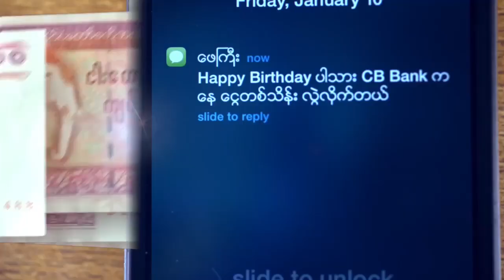အယ္နီညိဳအတြက္ ဘာေတြျပင္ဆင္ထားသင့္လဲ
သႀကၤန္တြင္းမွာ ရာသီဥတု ဆိုးရြားမႈကို ေပါ့ေပါ့ဆဆ မေတြးဘဲ သတိရိွၾကဖို႔အတြက္ “အယ္နီညိဳႏွင့္ သႀကၤန္” အသိပညာေပးေဟာေျပာပြဲကို ဧၿပီလ ၂ရက္က ျပဳလုပ္ခဲ့ပါတယ္။